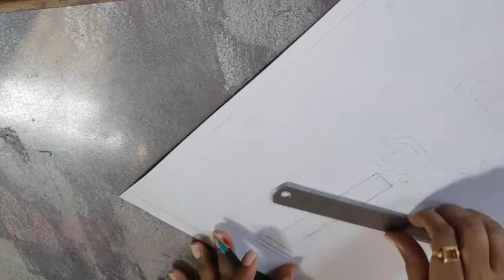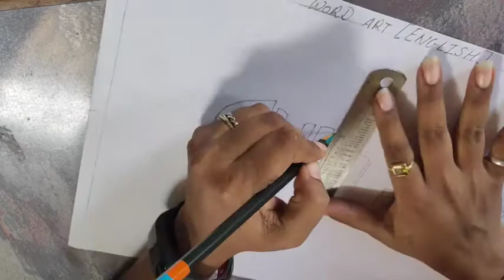Word art- Guitar